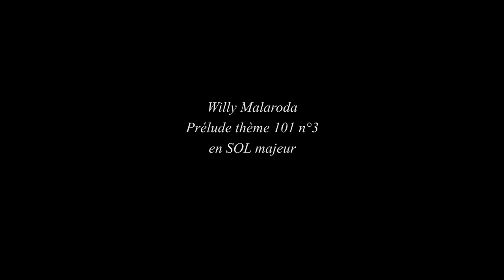Willy Malaroda - Prélude en SOL majeur - thème 101 n°3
Prélude n° 3 en SOL majeur - Allegro
Willy Malaroda a composé ses "24 préludes pour bajan" thème 101 n°1 à 24 en 2011/2012 suivant le cycle des quintes, à l'instar de Frédéric Chopin, chaque tonalité majeure étant suivie de sa relative mineure.
Captation & montage : Pierre Medy - 2021